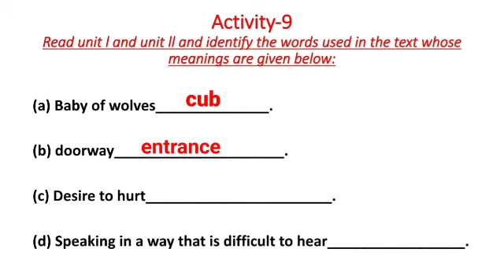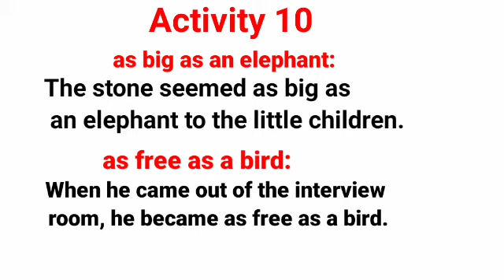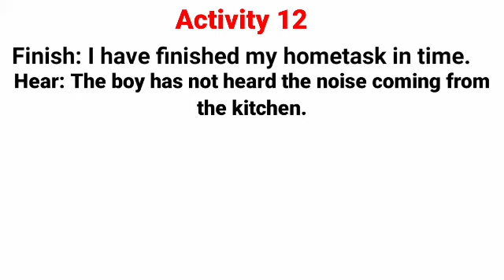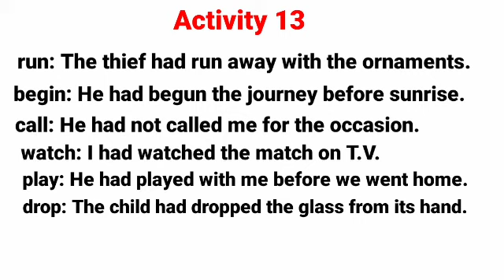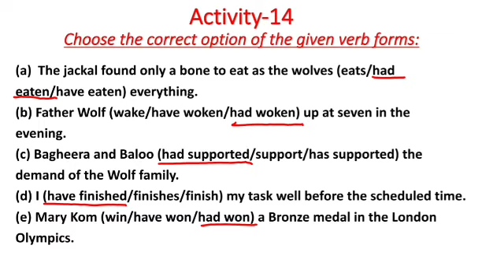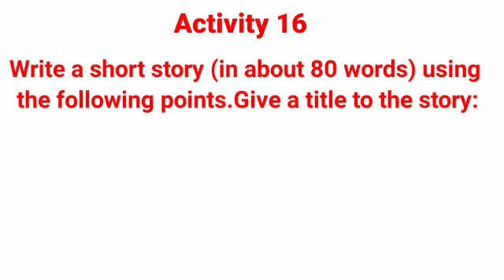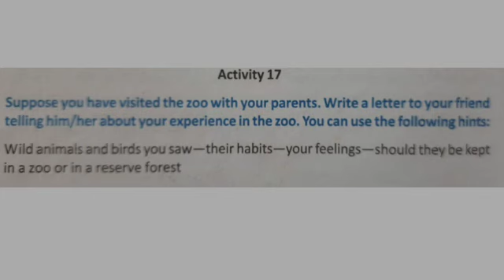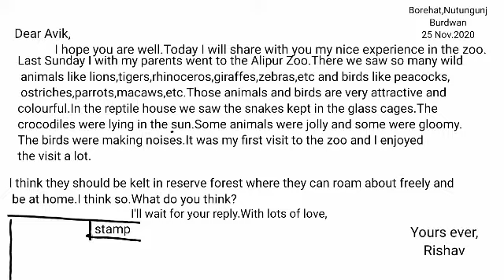Mowgli Among the Wolves//Activities Solved//Final Part//Class 7//Lesson 7//WBBSE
The solution to the activities(Activity 9 to Activity 17) of 'Mowgli Among the Wolves'written by Rudyard Kipling of class 7 is discussed in this video.I think it will help the students grip the activities.